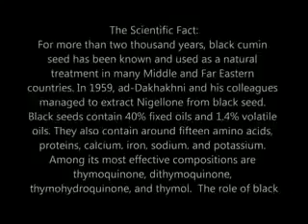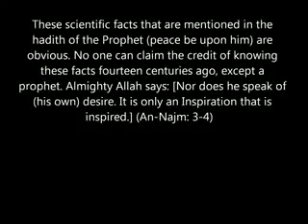islam miricales Black Seed A Cure for Every Disease